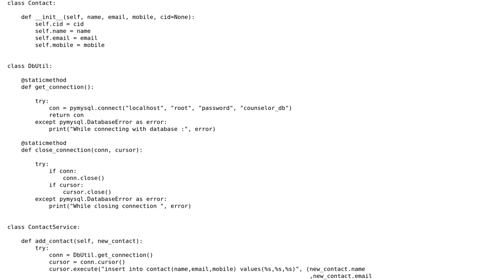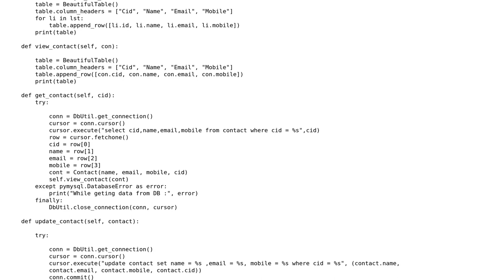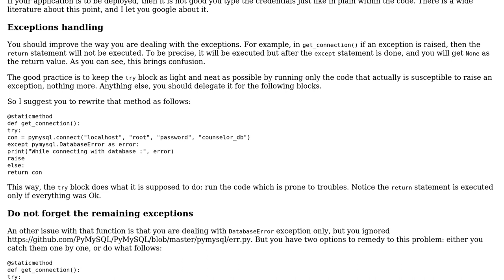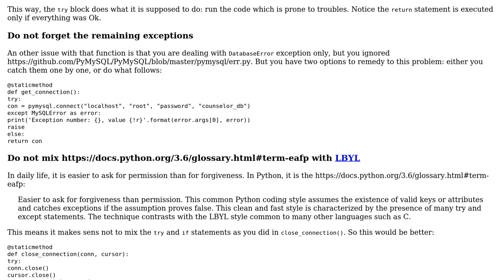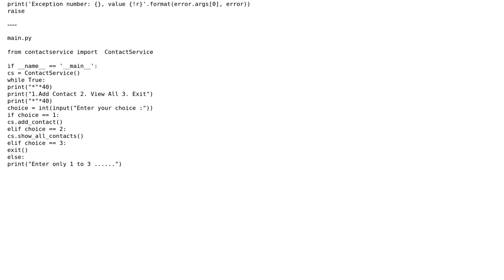Code Review: CRUD operations for a contact list using PyMySQL (3 Solutions!!)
Code Review: CRUD operations for a contact list using PyMySQL

With thanks & praise to God, and with thanks to the many people who have made this project possible! | Content (except music & images) licensed under CC BY-SA | Music | Images & others | With thanks to user Lakshman A user Graipher user Billal Begueradj and the Stack Exchange Network Trademarks are property of their respective owners. You are responsible for your own actions.